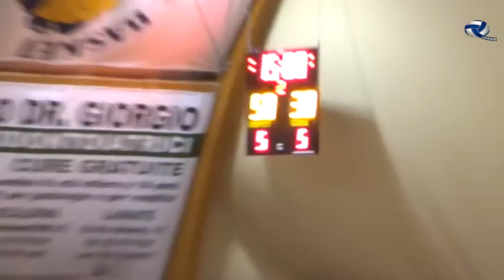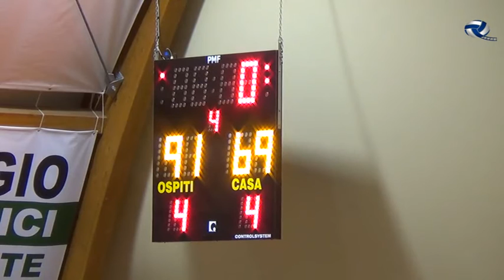2016#03#13#SANGIORGESE BASKET SSDRL#PALL CREMA ADIL#Campionato#25 sangiorgese15 bb